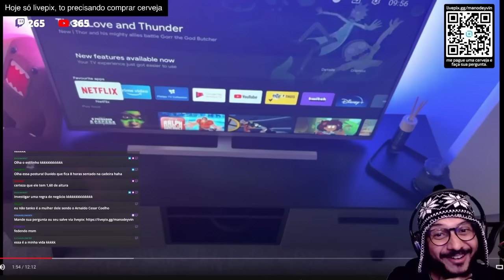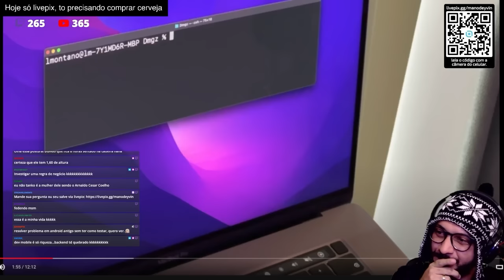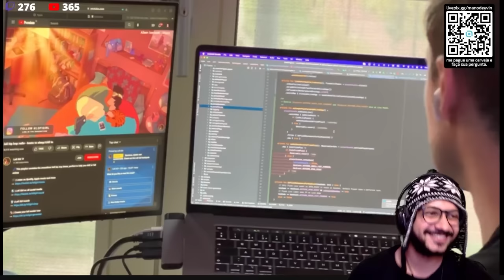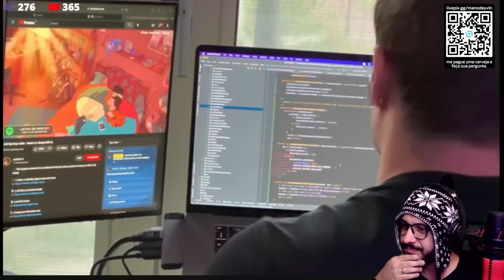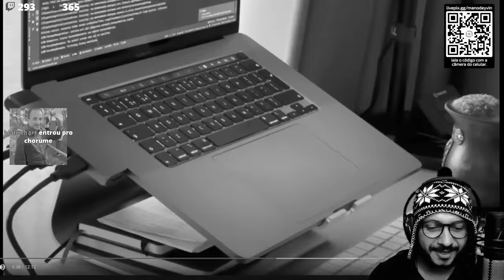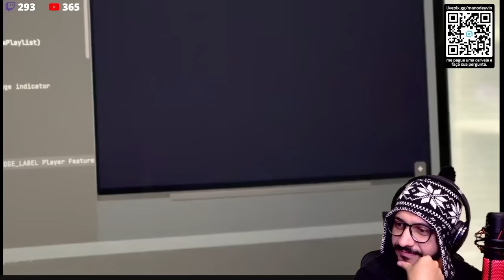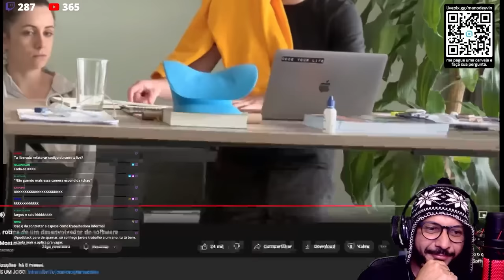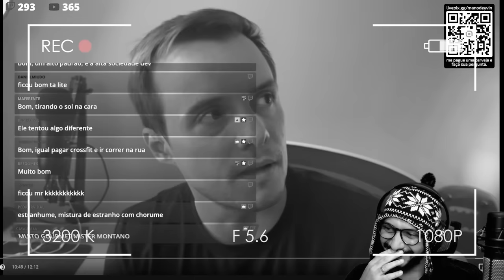MANO REAGE: rotina do lucas montano do canal lucas montano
Apoie esse conteudinho TRUE

-- Vídeo de comemoração dos 30k seguidores.

No vídeo de hoje vamos reagir a rotina do lucas montano do canal lucas montano.

Este vídeo é uma produção humorística e tem como objetivo principal proporcionar entretenimento e diversão aos espectadores. Não possui a intenção de difamar, ofender ou prejudicar qualquer pessoa, grupo ou entidade mencionada. Todas as piadas, sátiras ou paródias são elaboradas de forma responsável e respeitosa, dentro dos limites legais e éticos estabelecidos pela legislação brasileira.

Esclarecemos que o conteúdo deste vídeo foi criado com a intenção de fazer as pessoas rirem e descontrair, não tendo a intenção de causar danos ou violar direitos individuais. Qualquer semelhança com pessoas reais, eventos ou situações é mera coincidência e não deve ser interpretada como uma representação precisa.